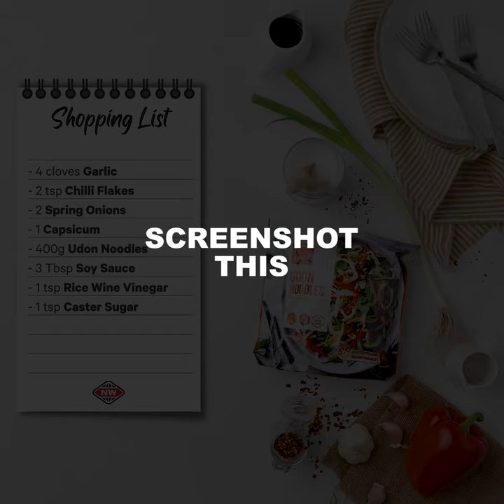Spicy Noodles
Simply delicious spicy noodles that pack a punch. They’ll be on the table in 10 minutes or less. Serve with a fried egg on top for a sensational meal.

Serves: 4 Prep time: - Cooking time: 10 minutes
Skill level: Easy As Dietary: V

INGREDIENTS

4 cloves garlic, thinly sliced
2 tsp chilli flakes
2 spring onions, sliced
1 capsicum, thinly sliced
400g Pams udon noodles
3 Tbsp soy sauce
2 tsp rice wine vinegar
1 tsp caster sugar

METHOD

Bring a generous drizzle of oil to medium-high heat in a large frying pan.
Sauté the garlic, chilli and spring onion for a minute or until fragrant, then add capsicum and cook for a further 3-4 minutes or until soft.
Add the noodles and cook for a few minutes, then stir through the soy sauce, vinegar and sugar.
Cook for a further few minutes or until heated through.